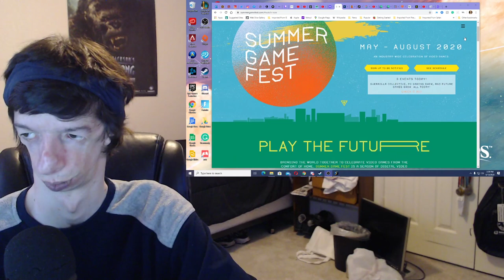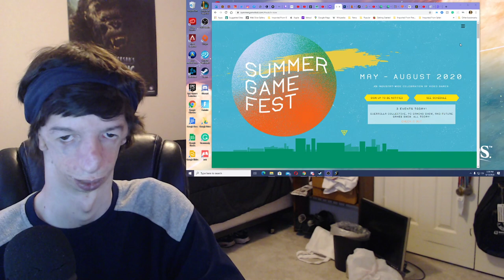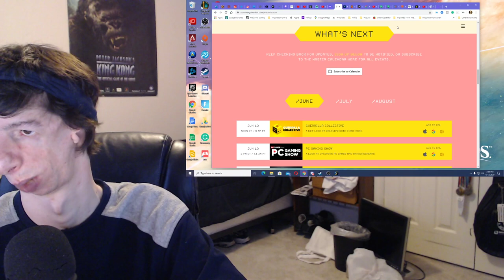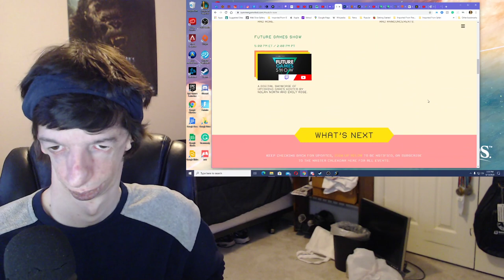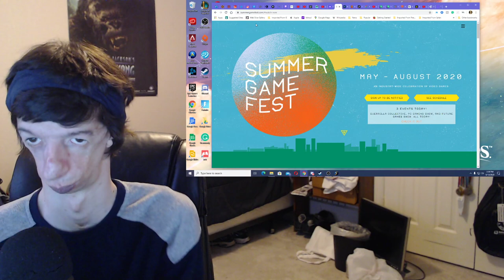After PC Gaming Show Before Future Games Show Summer Games Fest 2020 | Live Reaction Stream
After PC Gaming Show I waited for the Future Games Show to begin! As I was doing this, I started talking about random things aside from any games I have seen in PC Gaming Show (not really). This seemed somewhat like a Vlog.